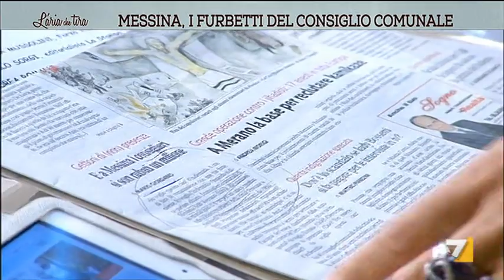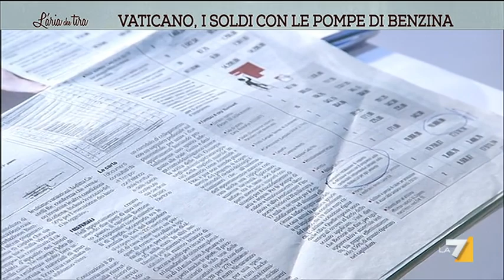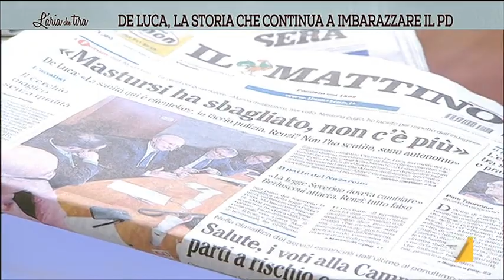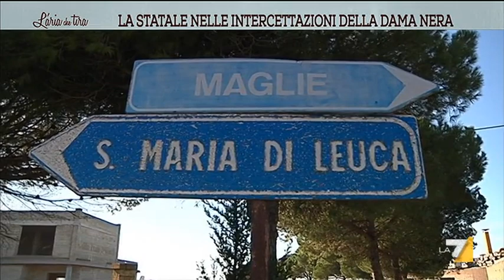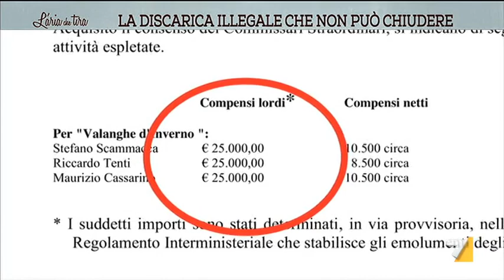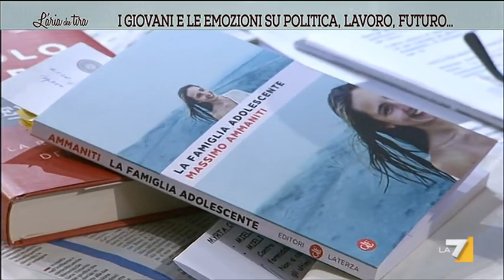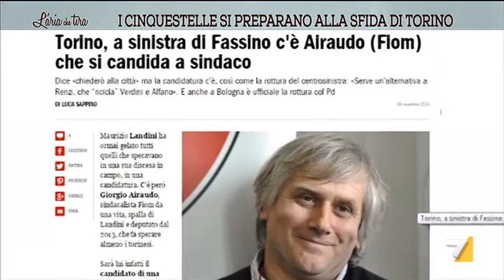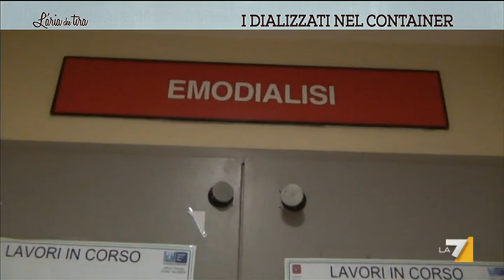L'aria che tira - Vaticano, i soldi con le pompe di benzina (Puntata 13/11/2015)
Ospiti Emiliano Fittipaldi (l'Espresso), Andrea Romano (Pd), Marcello Sorgi (Stampa), Claudia Terzi (Lega), Alessandra Mussolini (Fi), Massimo Ammaniti (psicologo), Paolo Mieli, Pippo Civati (Possibile), Davide Faraone (Pd), Carlo Tecce (il Fatto Quotidiano).